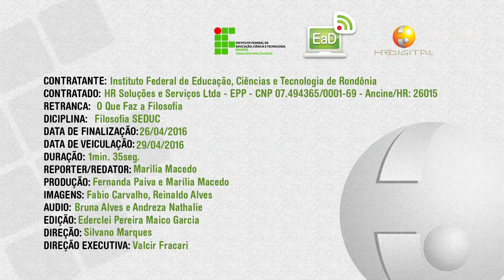Simulação - O que faz a filosofia?